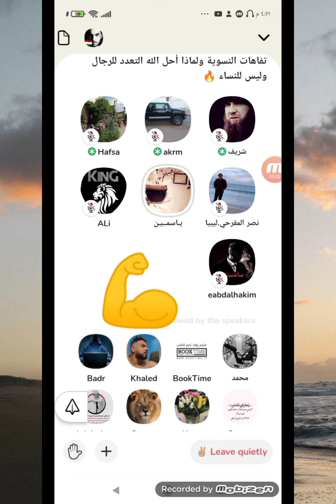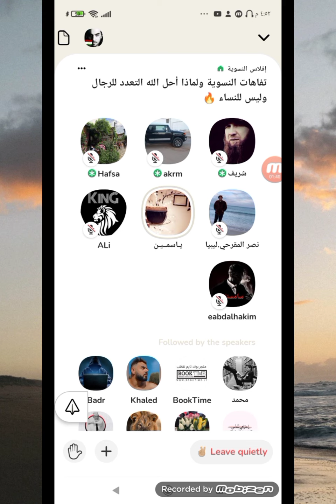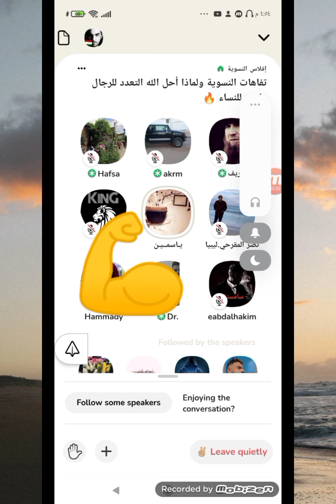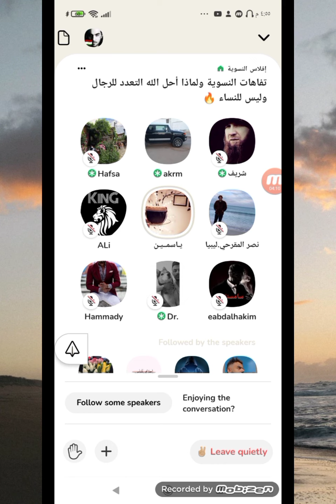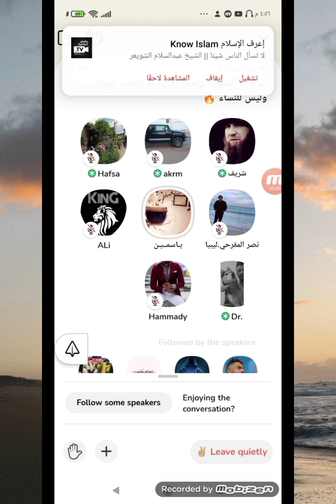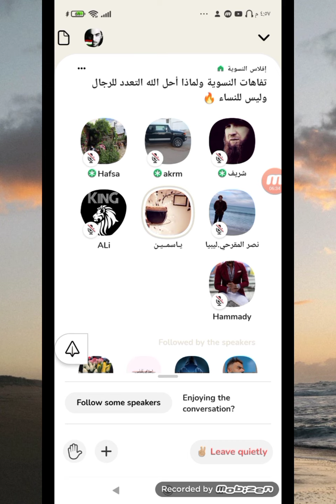كلوب هاوس/ الاستاذ ياسمين .. مواجهة ملحد ونكراني أصحاب ترمادول 😂 . لايك فيديو 👍 والاشتراك القناة